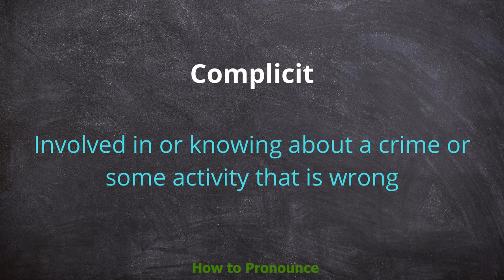How to pronounce complicit | Meaning of complicit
Video shows what complicit means And complicit pronunciation. How to pronounce.

She was accused of being complicit in her husband's death.

What he gets instead is a wife complicit with the middle-class drive to subsume him.

Members of the police were frequently involved or complicit in armed robberies, and often released criminals in response to bribery or political pressure.